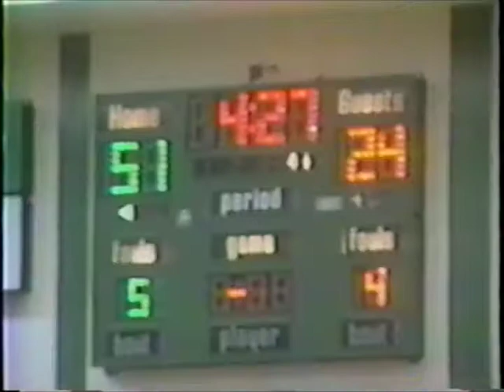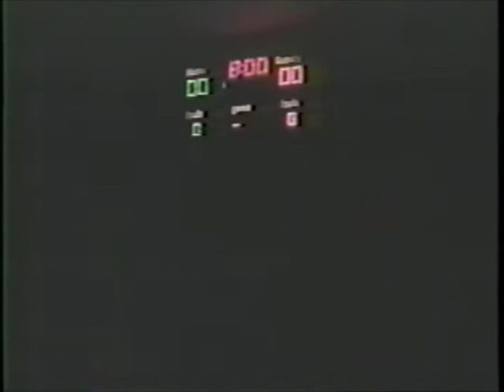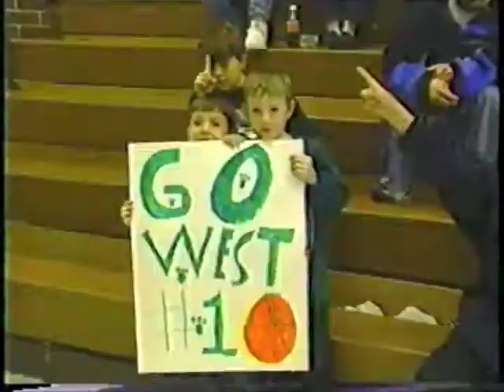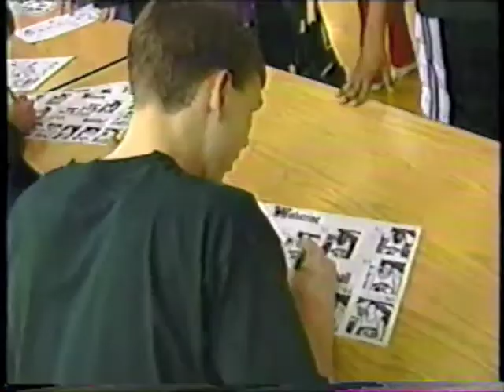1998-99 TV West Highlights